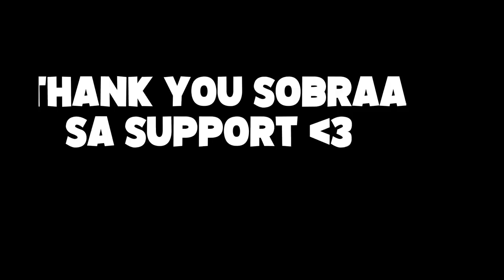1 vs ALL MONTAGE EP.62 | HAPPY 30K (ROS KILL MONTAGE)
"HAPPY 30k SUBSSSSS"

PC SPECS:
CPU: I7-9700KF
GPU: RTX 2080 TI Asus turbo 11gb
Memory: 32 GB 3200Mhz RIPJAWS
MOTHERBOARD: MSI z390 tomahawk
500 SSD: KINGSTON
2TB HARD DRIVE DISK